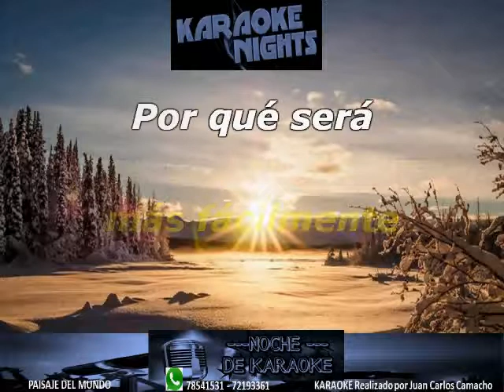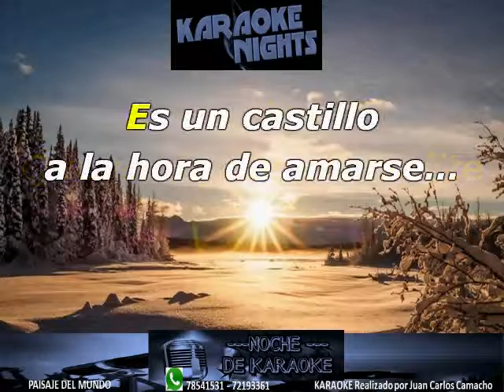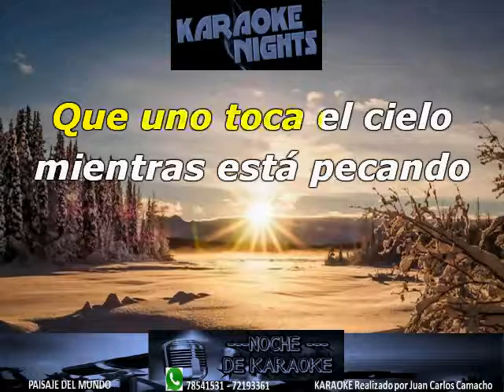AMORES PROHIBIDOS - ALZATE KARAOKE (COVER)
KARAOKE DE ALZATE - AMORES PROHIBIDOS